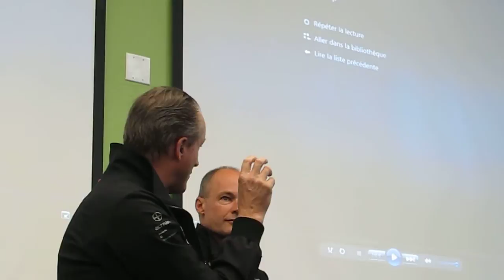Google techtalk: Bertrand Piccard speaks about his Solar Impulse plane -4